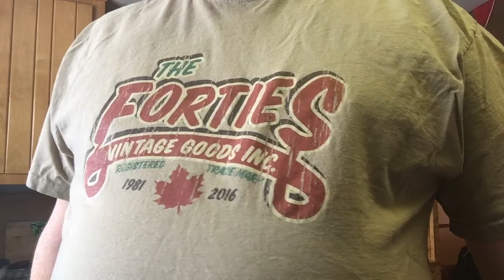54 40th CrewVid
In honour of 54.40's 40th anniversary, we've assembled a tribute video featuring past and current crew members.